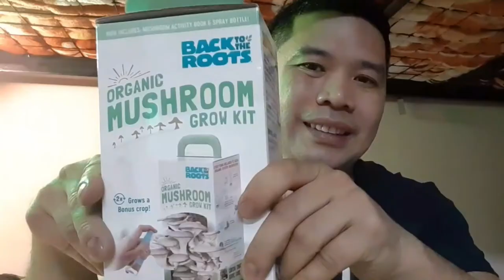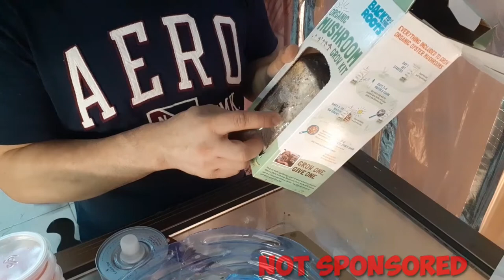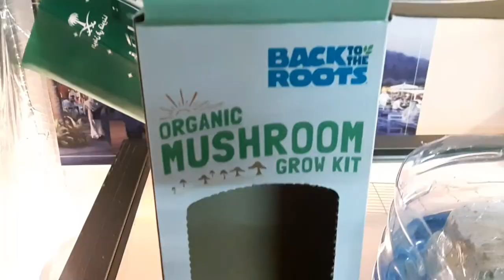GROWING OYSTER MUSHROOM IN SAUDIA ARABIA, HOW TO MAKE AGAR CULUTERE FROM YOUR FRUITING BAG, PART 2